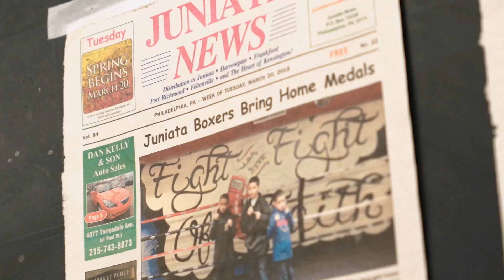Pastor Buddy Osborn Uses Boxing to Generate Hope In His Community | Huckabee